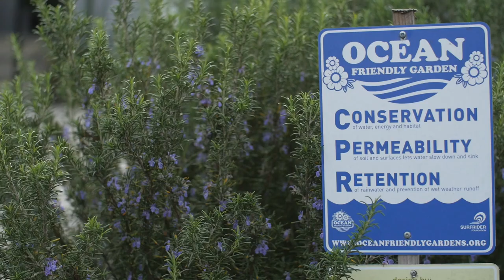Ocean Friendly Garden Tour - Los Angeles, CA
Follow along as host and Surfrider Ambassador, David Chokachi, tours an ocean friendly garden in Los Angeles, CA. David interviews our Ocean Friendly Gardens Program Coordinator, Paul Herzog, as they explore what elements of a garden make it "ocean friendly." Learn how our waterways are connected and how what you do in your garden can affect water quality in our ocean and our waterways.

Video Produced by:
The Raconteur Collective

Audio Proudly Donated by:
Portugal. The Man.